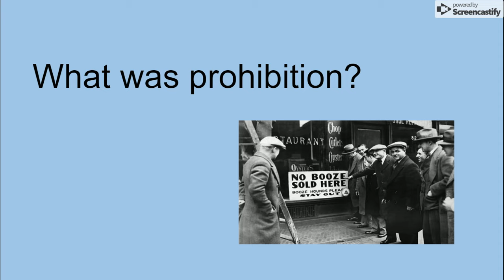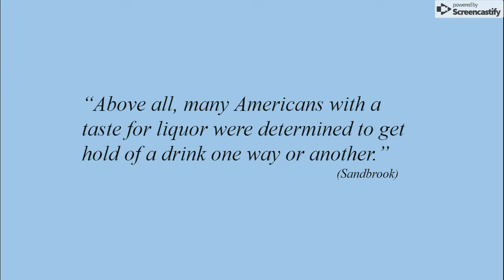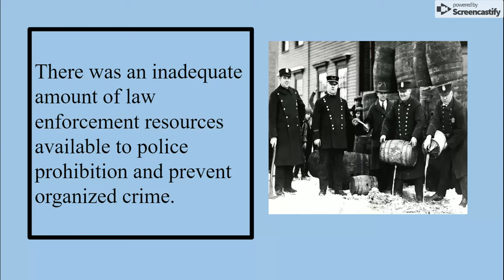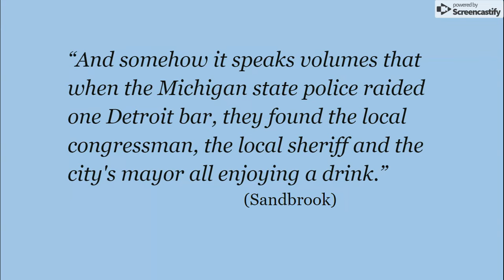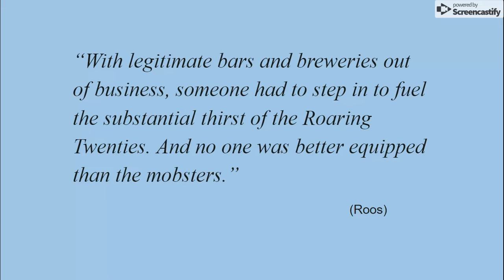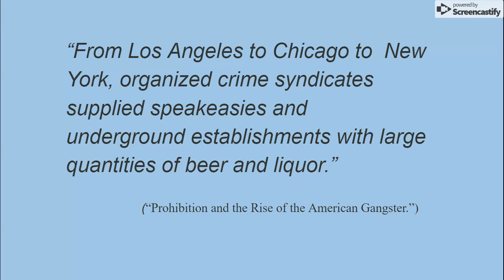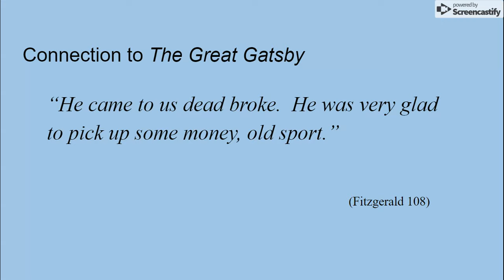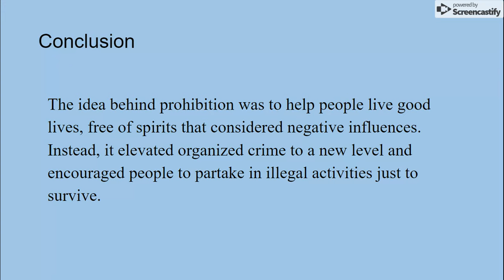Illegal Activity and Organized Crime - Google Slides